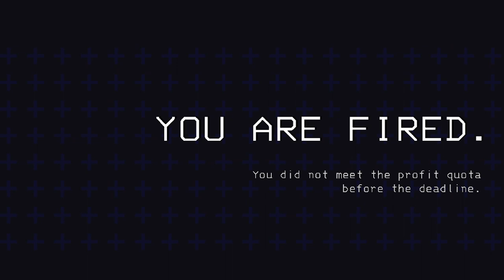DO NOT TRUST THIS BRIDGE | Lethal Company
We got screwed by the iron bridge.